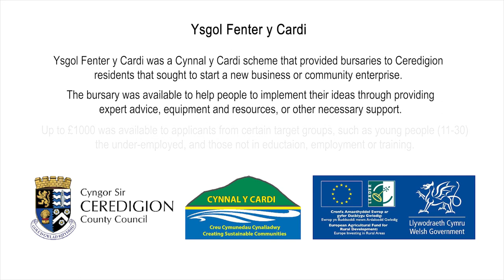Ysgol Fenter y Cardi (English/Saesneg)